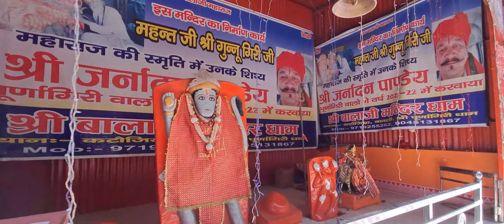माँ पुर्णागिरि दर्शन ❤️🕉️🙇‍♂️🚩 चंपावत उत्तराखंड !जय हो 🙏vlog